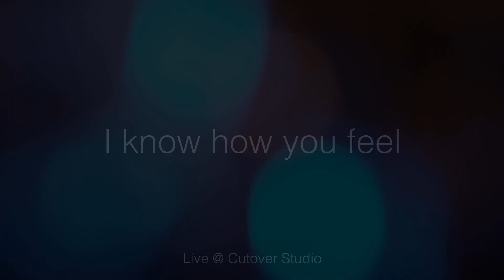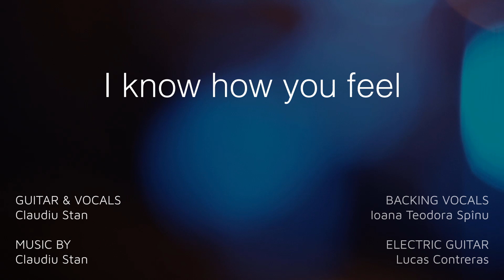Claudiu Stan - I Know How You Feel (Live from Cutover Studio)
Live Studio Version for "I Know How You Feel" by Claudiu Stan

Credits:
Vocals: Claudiu Stan, Ioana Teodora Spînu
Guitar: Claudiu Stan, Lucas Contreras
Composer Lyricist: Claudiu Stan
Composer: Claudiu Stan

Lyrics:
[Verse 1]
we live in a city where the lights never dim
some are hoping for the better, some are living the dream
we're glancing over the fence
I guess we need a little romance

[Verse 2]
you're trying to hold your laugh 'cause it's the middle of the day
and you're walking down the street thinking what they're gonna say
maybe it's all in your head
do you really wanna play pretend

[Chorus 1]
if you play pretend
it'll never end
and you'll wake up one day, you're alone and astray
time never waits, your whole body aches
but your mind is like steel, oh, I know how you feel

[Verse 3]
there's a showman to my right, he's acting like a buffoon
when the audience ain't clapping and room isn't full
I wonder how he sleeps at night
I hope the sandman holds him tight

[Verse 4]
he's got a bad, bad dream, he's a jester for the king
but once in a lifetime it was asked of him to sing
forgotten was his rhyme
and now he's out of time

[Chorus 2]
he's out of time and he's out of luck
he's made of himself a little bit of a mock
he's dreaming of days when his songs were praised
when the love was real, oh, I know how you feel

[Chorus 1]
if you play pretend it'll never end

[Outro1]
would you paint your life in blue
or is it always black and white
when you're looking in the mirror
is it dark or is it bright

[Outro 2]
would you add a little green
or is it such of an ordeal
I guess no matter what you choose
I know exactly how you feel